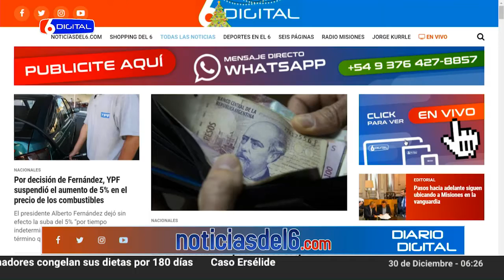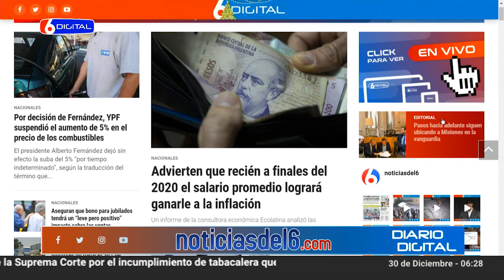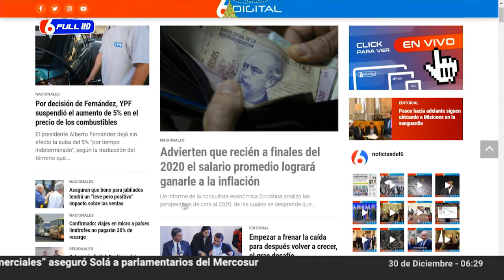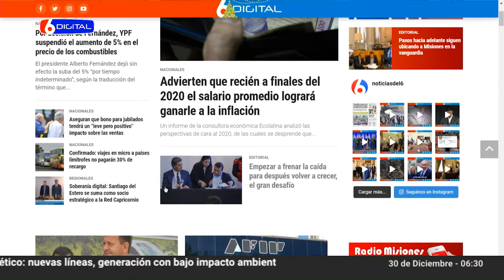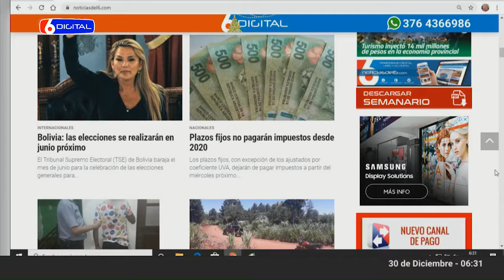30 - 12 - 2019 MAURO HEDEL - YPF SUSPENDIO EL AUMENTO DEL COMBUSTIBLE